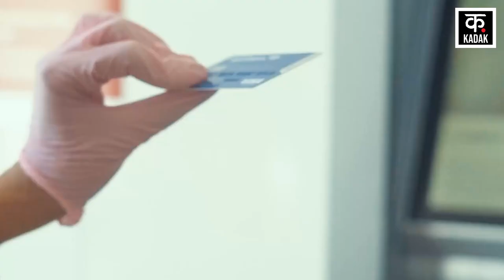UP News: ATM Baba Gang ने 15 मिनटों में उड़ाए 39 लाख रुपये, सरगना और उसकी पत्नी फरार | Bihar News​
The miscreants of Bihar's ATM Baba gang hit the capital Lucknow in the past. It is said that the miscreants looted about 39 lakh 56 thousand from the ATM. Taking major action on this, 5 teams of UP Police have done a major crackdown on the gang. The police of Sushant Golf City police station arrested four miscreants including the kingpin's brother. Police recovered nine lakh rupees, car and bike used in the crime and other items from the arrested miscreants.

बिहार के एटीएम बाबा गैंग के बदमाशों ने राजधानी लखनऊ में बीते दिनों बड़ा हाथ मारा. बताया जाता है कि बदमाशों ने ATM से करीब 39 लाख 56 हजार की लूट की. इस पर यूपी पुलिस की 5 टीमों ने बड़ी कार्रवाई करते हुए गिरोह पर बड़ी सेंधमारी की है. सुशांत गोल्फ सिटी थाने की पुलिस ने सरगना के भाई समेत चार बदमाशों को दबोच लिया. पुलिस ने पकड़े गए बदमाशों के पास से नौ लाख रुपये, वारदात में इस्तेमाल कार और बाइक समेत अन्य सामान बरामद किया.